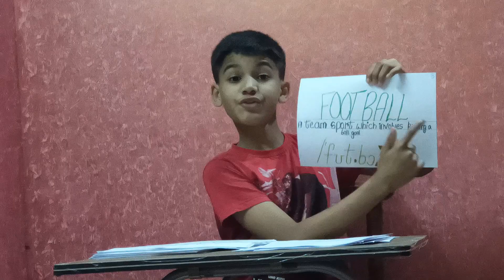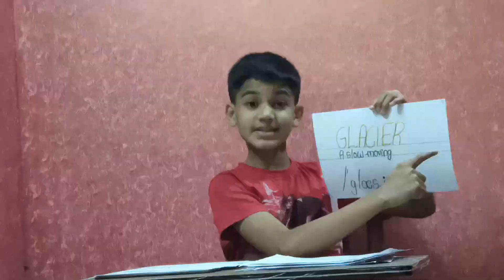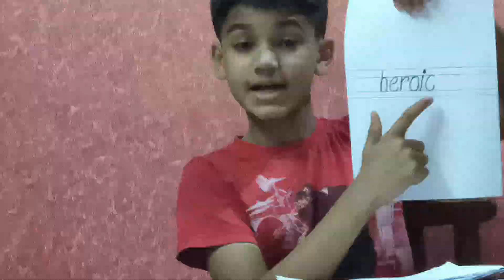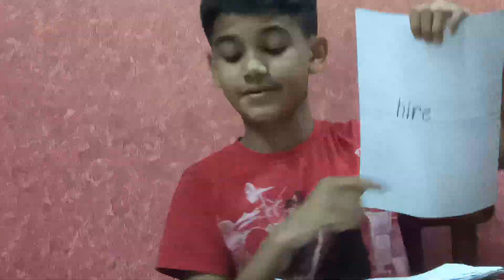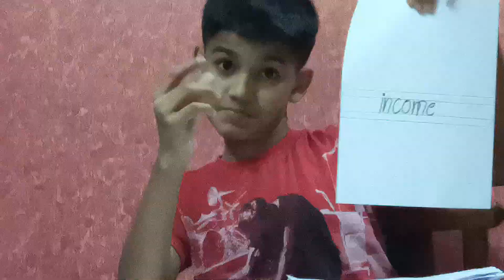Week 1 - July'21